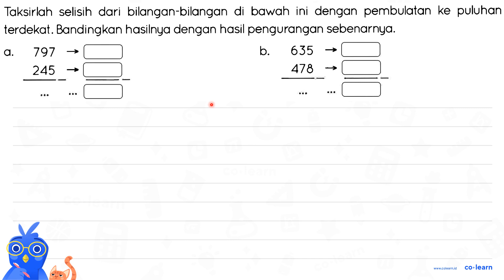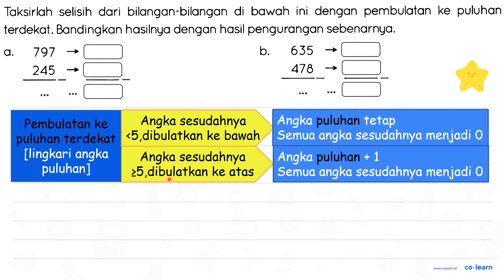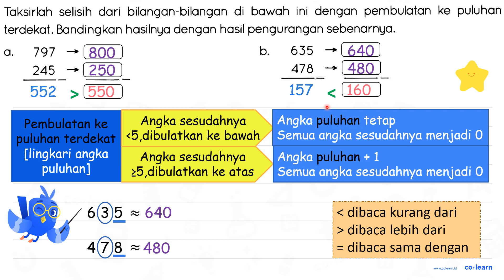Taksirlah selisih dari bilangan-bilangan di bawah ini dengan pembulatan ke puluhan terdekat. Band...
Taksirlah selisih dari bilangan-bilangan di bawah ini dengan pembulatan ke puluhan terdekat. Bandingkan hasilnya dengan hasil pengurangan sebenarnya.

Sumber Soal: Mahir Matematika Kelas 4, K-13 Revisi, TPC, 2020 , Quadra

00:00 : Bedah Soal
01:00 : Konsep, rumus dan pengertian Penyelesaian Masalah Pembulatan
01:18 : Langkah penyelesaian soal
03:22 : Jawaban akhir
03:52 : Penutup